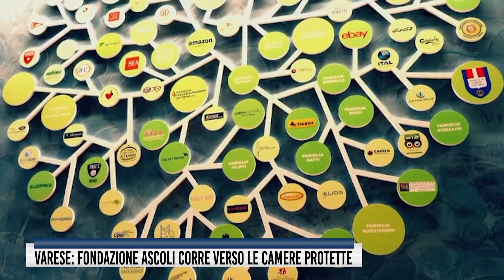Varese: Fondazione Ascoli corre verso le Camere Protette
Fondazione Ascoli ospita nel daycenter del Ponte i sindaci di Mercallo, Ternate, Comabbio, Vergiate e Varano Borghi.
Lo spunto è il contributo raccolto durante la gioebia e consegnato dal sindaco Andrea Tessarolo. Ma l'incontro si è subito concentrato sulle prossime sfide della Fondazione: la realizzazione del Faro (qui i dettagli), in Largo Flaiano.
E le camere protette, attualmente in fase di realizzazione.